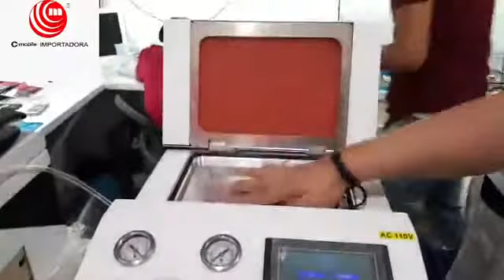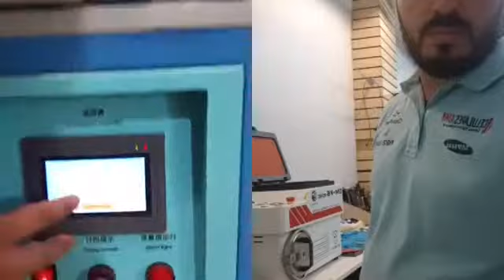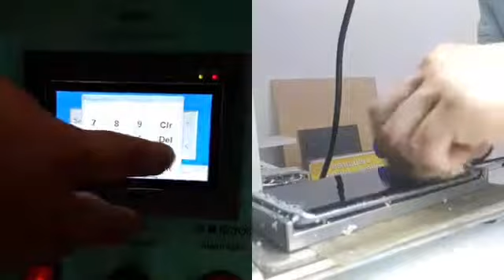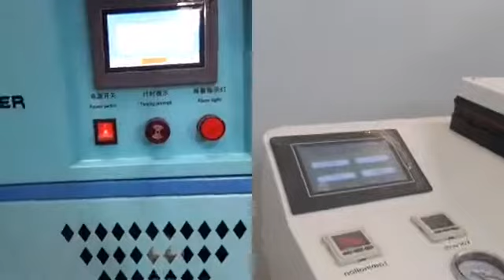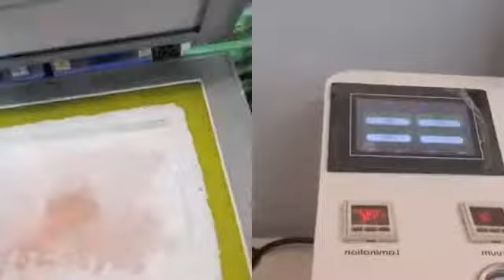CURSO DE REMANUFACTURA APLICADA A CELULARES PLANOS Y CURVOS (EDGE)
REMANUFACTURA celulares PLANOS y CURVOS (EDGE) en tiempo récord, si deseas cursos personalizados solo da clic en el siguiente enlace de whatsapp Alex Jiménez (Técnico de Remanufactura aplicada a celulares)